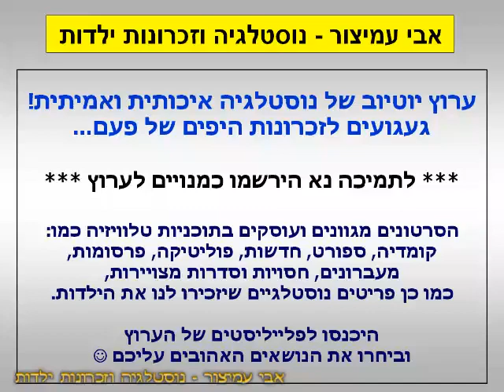הפסקת פרסומות - מק רויאל יותר טעים ובגדול - ערוץ 2 - שידורי קשת - 01/05/1996 - סרטון #1066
בסרט ספיד - ערוץ 2 - שידורי קשת - 01/05/1996
מק רויאל יותר טעים ובגדול

בברכה,
אבי עמיצור.